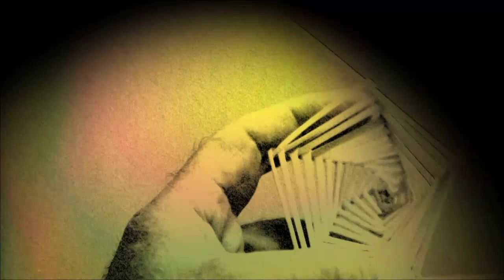pocta majstrom def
This video is about pocta majstrom def